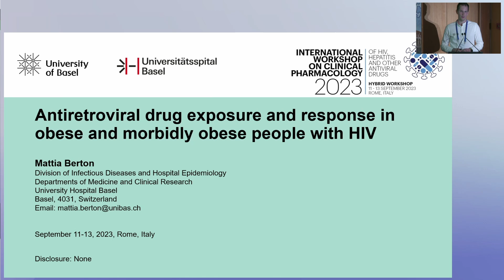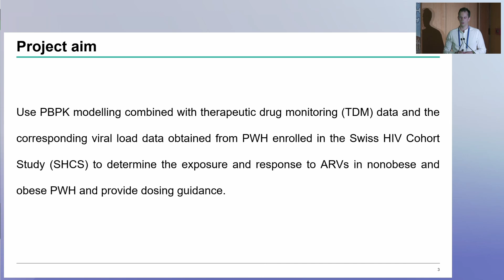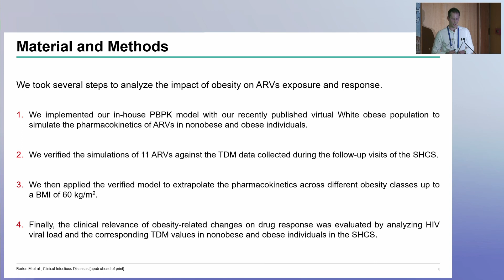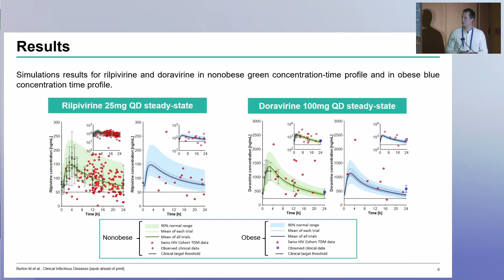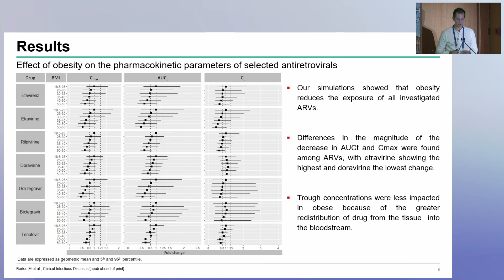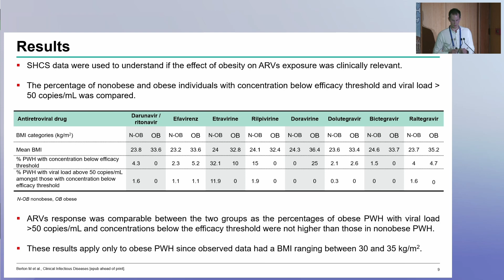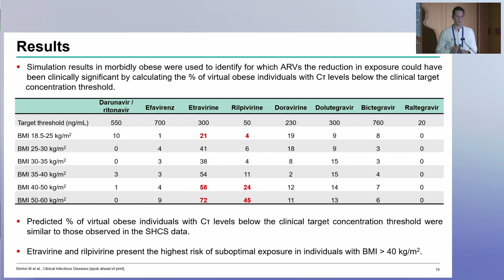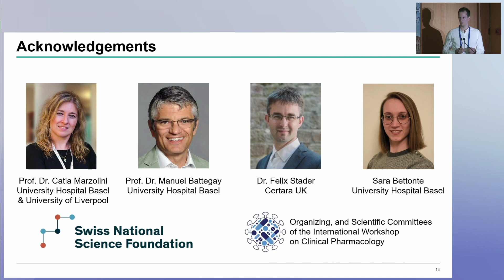Oral Abstract Presentation #1 | Mattia Berton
Oral Abstract Presentation #1:  Antiretroviral Drug Exposure and Response in Obese and Morbidly Obese People with HIV

Speaker:
Mattia Berton
University Hospital Basel, Switzerland

Presented at the International Workshop on Clinical Pharmacology of HIV, Hepatitis, and Other Antiviral Drugs (Antiviral PK) 2023

About the workshop:
The International Workshop on Clinical Pharmacology of HIV, Hepatitis, and Other Antiviral Drugs 2023 took place as a hybrid workshop from 11-13 September 2023 in Rome, Italy.

The International Workshop on Clinical Pharmacology of HIV, Hepatitis, and Other Antiviral Drugs gathers leading experts to discuss all aspects of the optimal use of antiviral therapy including drug-drug interactions, pharmacokinetics of investigational and existing drugs, pharmacodynamics, drug dosing in underrepresented populations, post-marketing surveillance, and regulatory considerations.